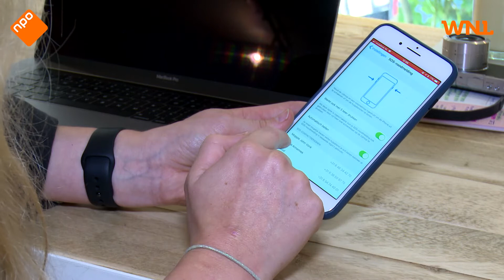Onveilige situatie op straat? Met deze apps kun je makkelijk alarm slaan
De iPhone heeft na de laatste update van iOS een functie waarmee in geval van nood makkelijk alarm kan worden geslagen. Door vijf keer op de aan- en uitknop te drukken, wordt gelijk 112 gebeld. Techblogger Nina Verberne laat aan Omroep WNL zien hoe je gebruik maakt van deze nieuwe functies.